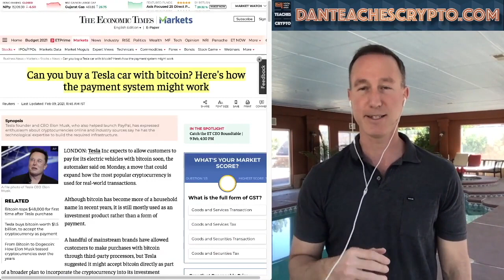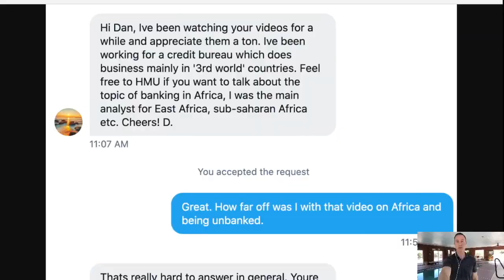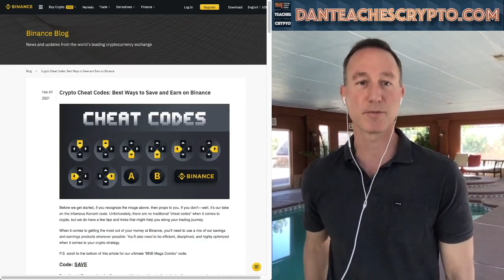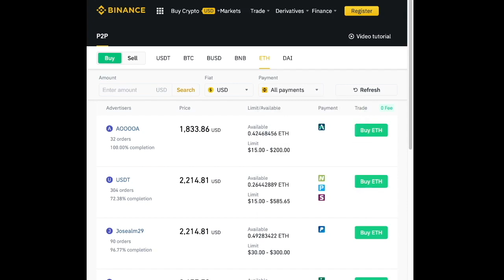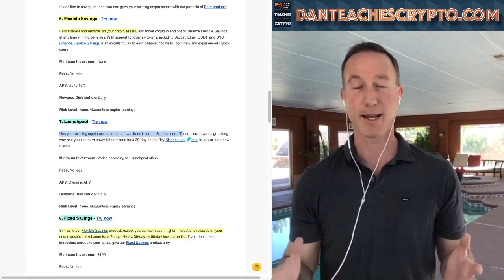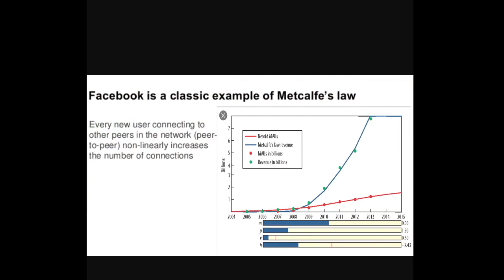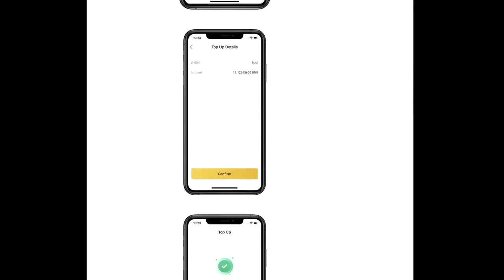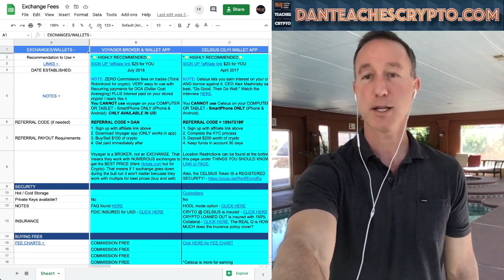WHY Binance Coin (BNB) increased by 105% in 1 week. BINANCE COIN (BNB) JUST WENT PARABOLIC.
► DESCRIPTION:
Binance Coin went through THE ROOF in 24 hours and over the last week has gained 105% and here are the reasons why...

●▬▬▬▬▬▬▬CRYPTO ESSENTIALS▬▬▬▬▬▬●

●▬▬▬▬▬▬▬▬▬▬▬▬▬FOLLOW D.A.N.▬▬▬▬▬▬▬▬▬▬▬▬▬▬▬●

●▬▬▬▬▬▬▬▬▬▬AUDIO TRACKS▬▬▬▬▬▬▬▬▬▬▬●

●▬▬▬▬▬▬▬▬▬▬▬▬▬▬VIDEO TOOLS▬▬▬▬▬▬▬▬▬▬▬▬▬▬●

●▬▬▬▬▬▬▬▬▬EXIT STRATEGIES▬▬▬▬▬▬▬▬●

●▬▬▬▬▬▬▬RECOMMENDATIONS▬▬▬▬▬▬▬●